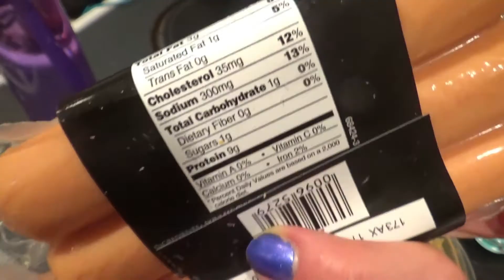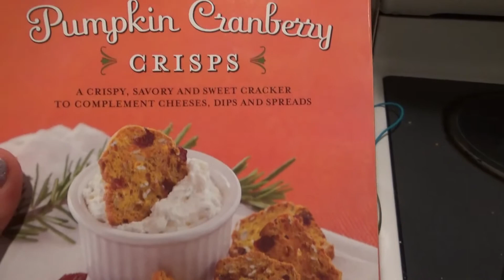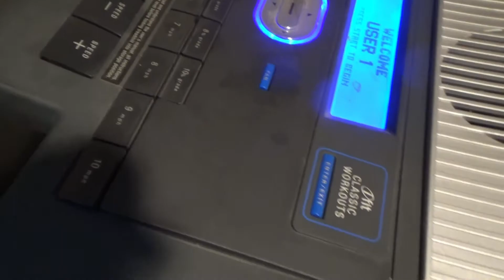Two Days Out, FULL Circuit WORKOUTS, and SHOW DAY! Bikini prep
I took you along from two days out to show day, randomly updating you on what is going on! I filmed two full body circuit workouts for you :) And then it was show day! Hope you enjoy this mosh posh of clips!